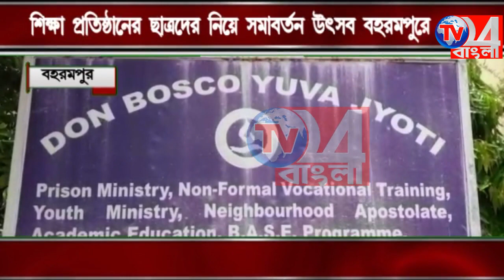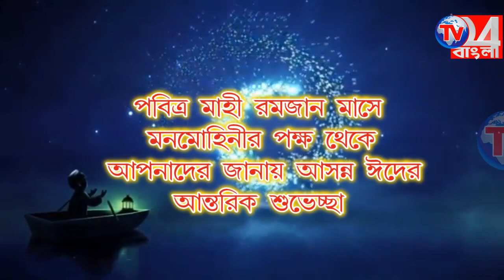বেসরকারি শিক্ষা প্রতিষ্ঠানে ছাত্রদের নিয়ে সমাবর্তন, বহরমপুরে